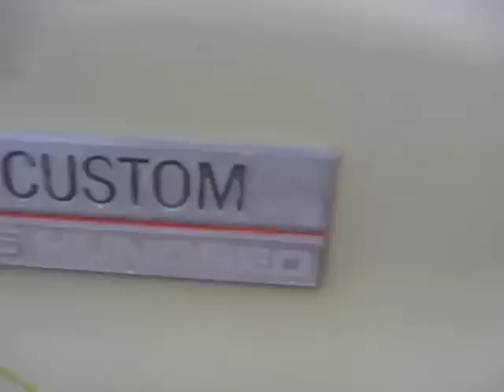Granger Smith: On MTV Cribs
Granger Smith gives a rare all access tour of his sweet crib!!